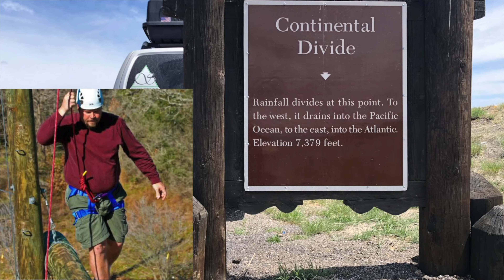Chance Encounters [106] fortsumner NewMexico is a go-to spot for me.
While staying at a frequented (by me) spot, I had a series of "Chance Encounters" that were very pleasant and alarming at the same time.  What a great experience; honestly!

I will continue to touch on many personal aspects of my life.  The premier video touched on the changes in my life beginning in 2020.  For all practical purposes, I lost my home; being forced to sell and split equity. I have downsized from a 2,300 sq. ft. house to a built-out, 4 X 4, overlander.  While I may be "just this side of homeless," I consider myself "houseless" instead.  There it is!

I have documented a do it yourself ( DIY ) project getting my 2004 xTerra outfitted for extended travel.  As I travel throughout the country, I will touch on the historical significance of the locations that I am able to visit.  I will be building my network of contacts and sharing similar experiences as often as I can.  These videos will both educate and inform; and I hope they will be entertaining as well.